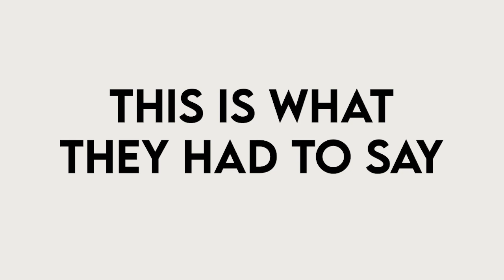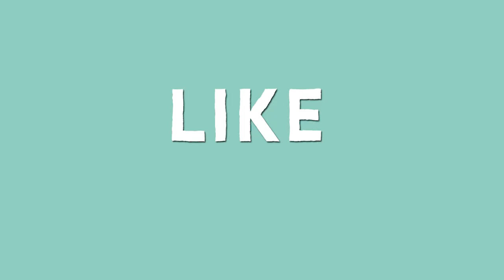A Crazy Little Thing Called "Highschool" | Hampangan Episode #2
High School Life was said to be the most bittersweet and enthralling experience you’ll ever have in your entire student life- possibly, even better than your college life? Is there a certain amount of truth in this question? In this new episode, we invite you to join us as we reminisce and vividly remember fragments from the past we knew. Let's talk about how good times were during our prime.

In light of our conversation, we invited a few fresh and engaging graduates of Senior High class of 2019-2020. Fasten your seatbelts as we drive back and gab about all the lessons we've learned in our teenage years and phases!

PARTICIPANTS:

➼ June Ray Filler - Host and Writer
➼ Josh Matibag - Editor
➼ Yra Beltran
➼ Gwyneth Pascua
➼ John Martin Tacocong

Hampangan features your typical talks on life events and experiences from your ordinary Filipino stories to the most haunting narratives of our time today.

Together we shed light on various social concerns and pieces through honest and open-minded conversation.

Come and join us discuss your own story.